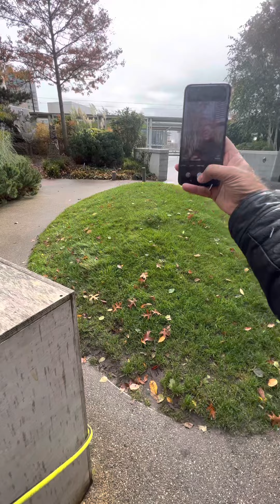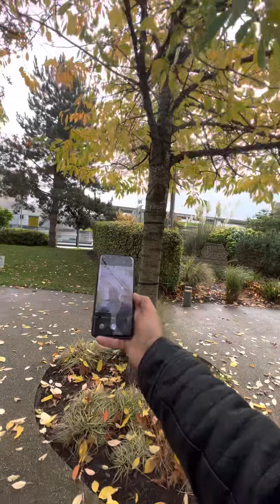media canter Manchaster